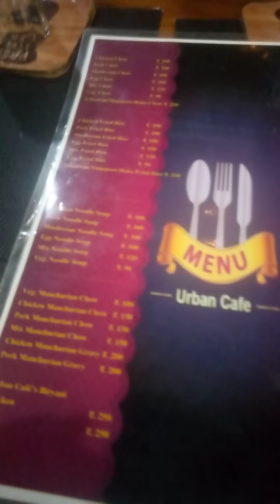Williamnagar urban cafe restaurant nokgimik reanga🍜🍽🍔🥣🥂